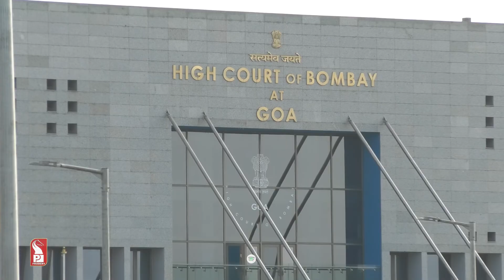DISPOSE OFF DISQ'N PLEAS AFAP: HC TO GOA SPEAKER